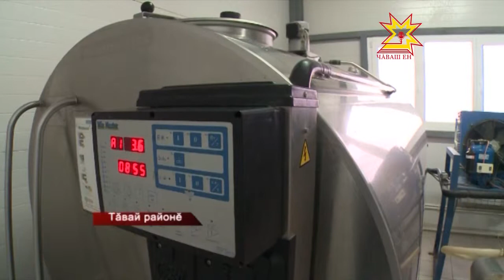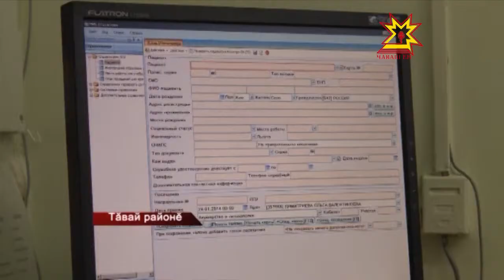Михаил Игнатьев - Тăвай тăрăхĕнче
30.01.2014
Ял-хуçалăх производствинче сĕт-çу, аш-какай, тĕш-тырă туса илесси пысăк  вырăн йышăнать. Тупăшне  илме вара пахалăх çине пысăк тимлĕх уйăрмалла. Ун валли вара укçи-тенки те сахал мар кирлĕ.Ку тĕлĕшпе республика тĕрлĕ çăмăллăхсем кÿрет. Акă Тăвай районĕнче пурăнакан Сергей Илларионов субсиди илсе ферма уçнă. Хресчен ферма хуçалăхĕнче республика пуçлăхĕ Михаил Игнатьев пулса курчĕ.